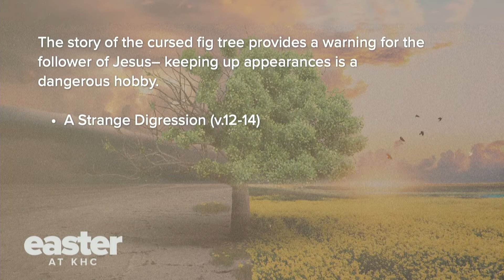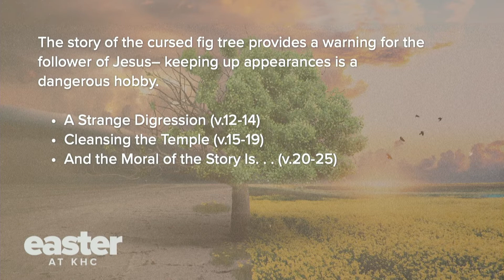Easter: "Appearances"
Date: April 10, 2022
Scripture: Mark 11.12-14
Speaker: Mike Dsane
Main Point: The story of the cursed fig tree provides a warning for followers of Jesus– keeping up appearances is a dangerous hobby.